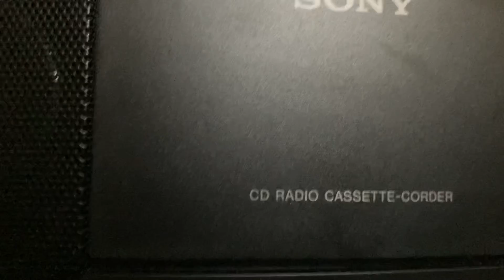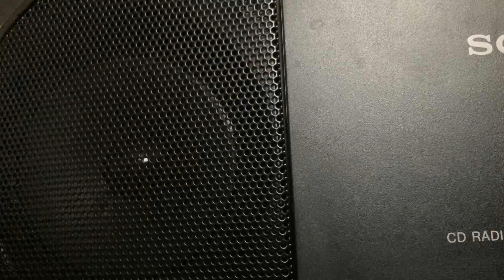“13” Year Old Young Evangelist (Brother) Michael A.C. Johnson, Jr.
“13” Year Young, Young Evangelist (Brother) Michael AC Johnson, Jr. Talking About Supporting Female Pastors.. And Female Preachers!!! Respecting the Call of God on their Lives.. Respect ThrowbackRecording AudioRecording..